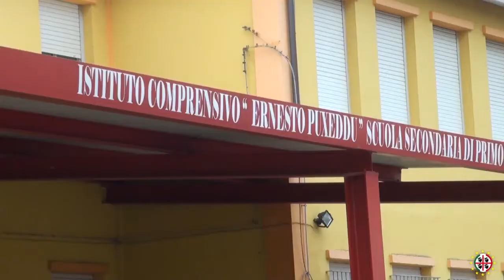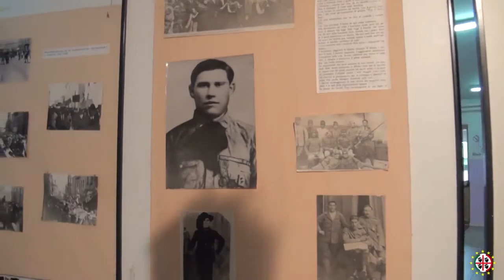UAPS evento all'istituto comprensivo Puxeddu di Villasor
Alcune immagini della giornata che si è tenuta a Villasor, dove si è parlato di resistenza e costituzione con i ragazzi delle terze dell'istituto comprensivo Puxeddu